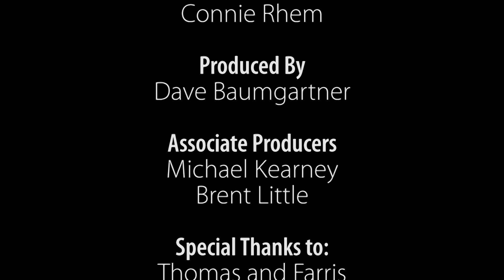2014 Tobs Talk Episode 29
Tobs are pushing towards the playoffs and everything is looking good, now at 25-23 on the season after last night's 7-1 victory over the Morehead City Marlins. Jake Donnelly, host of Tobs Talk, sits down with a happy coach Justin Hay as well as Ryan Minteer who pitched eight innings of one run ball for the win last night.